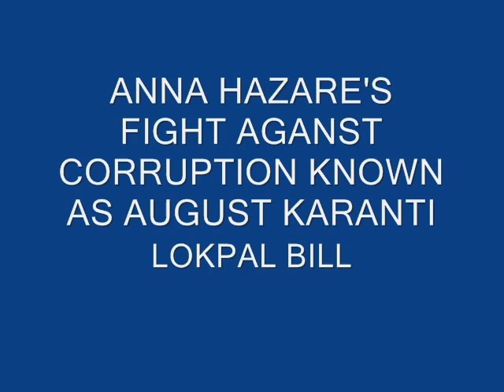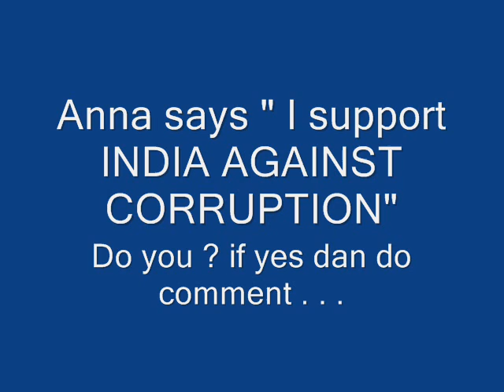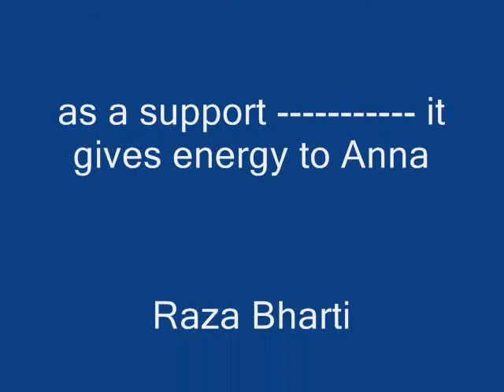Anna Hazare's fight against corruption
Corruption is black spot on the name of society especially in the higher level of leadership, Govt. Offices & Nation Building Organization etc. Common Indian are always affected directly or in directly & fed up with the corruption on higher level on different Issues, latest like 2G.  Corruption is the only point where all Indians are united without any party religion cast & creeds. Therefore Every Indian is supporting Anna's fight against corruption. Congress Government should realize the truth & handle this issue with great care.
Please write your comments on following
1. What is corruption & how it can remove ?
2. What is Jan Lokpal Bill & how it can remove corruption ?
3. Is present law not effictive to controll corruption ?
write your comments as a token to support Anna Hazare's fight against corruption .
Thanks
Adeeb Raza